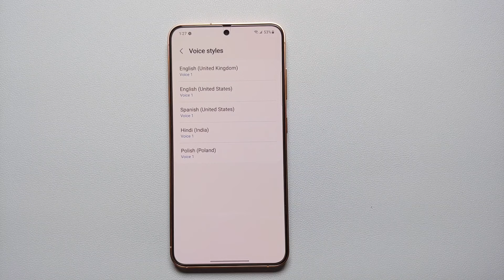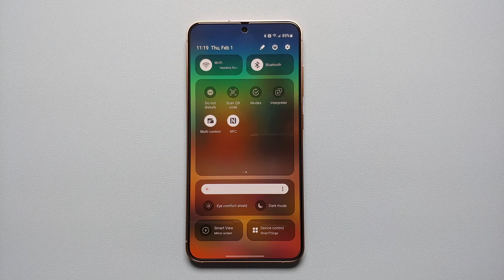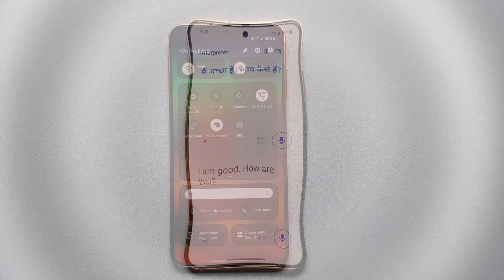How To Setup & Use INTERPRETER App (Galaxy AI) on Samsung Galaxy S24 (Ultra/Plus/S24) Series!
Do you want to learn how to setup & use Interpreter App on the Samsung Galaxy S24 (Ultra/Plus/S24) Series? In this detailed video tutorial we will show you how to setup & use Interpreter App on the Samsung Galaxy S24 (Ultra/Plus/S24) Series.

The *Interpreter app* on the Galaxy S24 series allows users to have conversations without being hindered by language barriers, making communication more accessible to people from diverse linguistic backgrounds.

Supported languages (Regions)*
Chinese Simplified, English (India, United Kingdom, United States), French, German, Hindi, Italian, Japanese, Korean, Polish, Portuguese (Brazil), Spanish (Mexico, Spain, United States), Thai, Vietnamese.